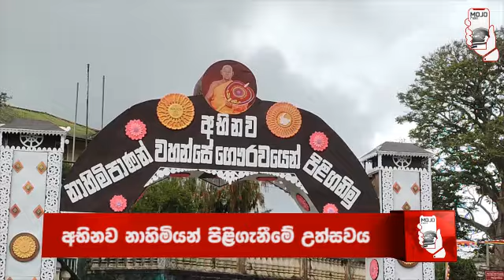අභිනව නාහිමියන් පිළිගත් හැටි